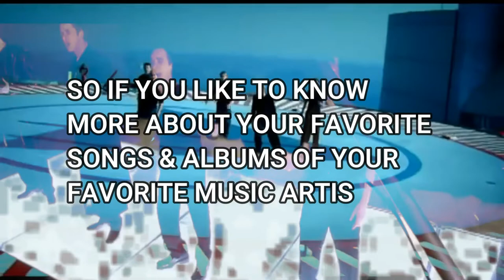OFFICIAL YOUTUBE CHANNEL VIDEO INTRO 2022